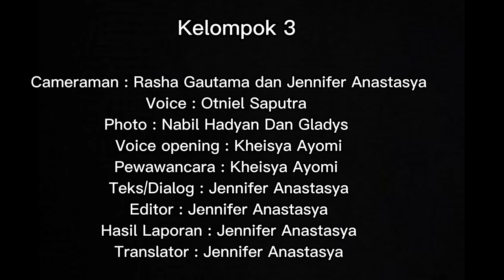Wawancara 17 01 23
Nama Kelompok :
Jennifer Anastasya
Nabil Hardyan
Rasha Gautama T.S
Otniel Saputra
Kheisya Ayomi
Gladys Stevia
Athallah Raihan Saputra